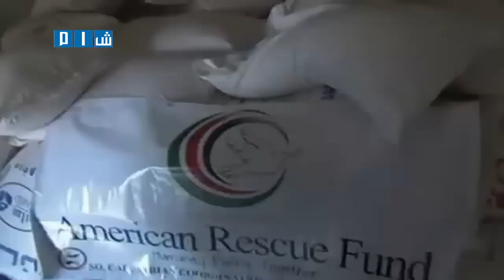شام ريف دير الزور موحسن تقرير عن المجال الاغاثي